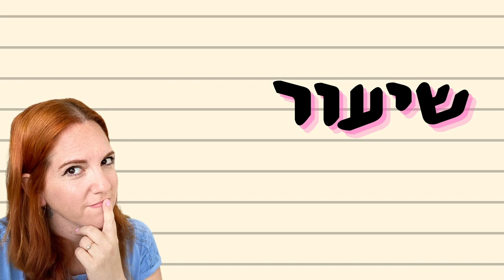.שיעור חופשי | החבר הכי טוב שלי מאפר אותי והתוצאות מפתיעות. בערך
חבר הכי טוב שלי מכיתה ב׳ החליט (לנסות) לאפר אותי בעזרתה של ניקי טוטוריאלז. יצא. מעניין

Read me ❤️

תוהה מי קורא לי בדיסקריפשן.. אם קראתם את זה תגיבו ב-  שירן אד את הג׳ינג׳ים מעודד

אם היה לכם נחמד אשמח אם תשאירו לייק ואפילו תפרגנו בסאב